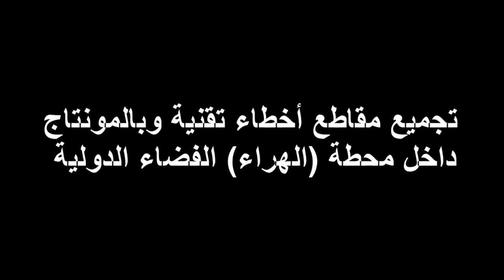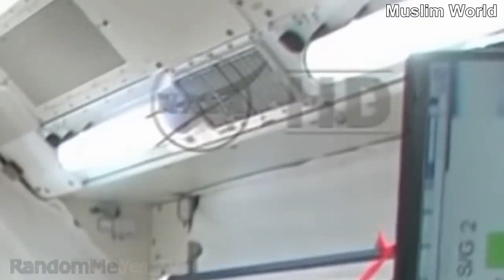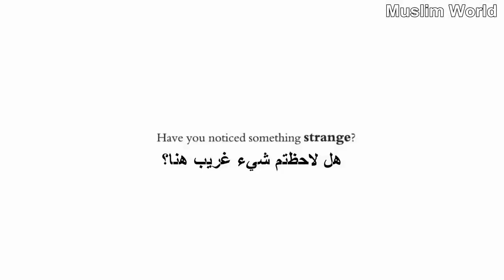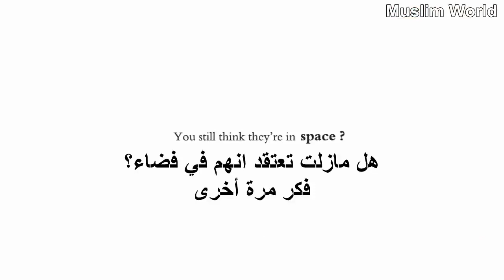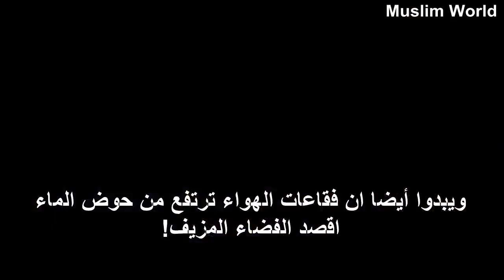لن تصدق ناسا وخرافات الفضاء بعد مشاهدة هذا الفيديو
كل الشكر لصاحب قناة Muslim World على فيديوهاته القيمة
ناسا تكذب
الأرض مسطحة